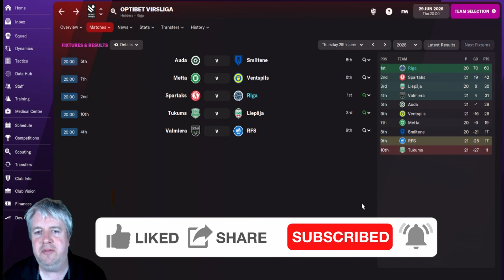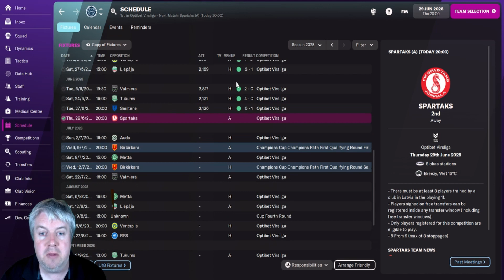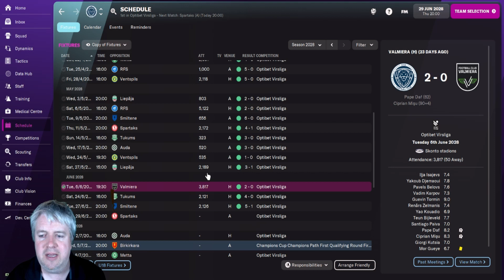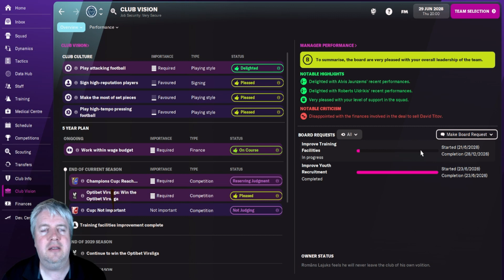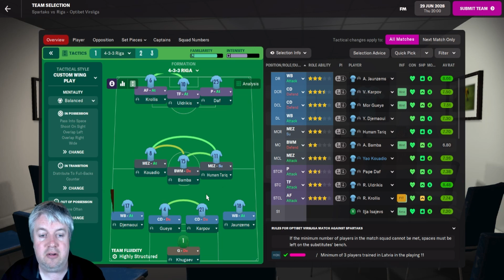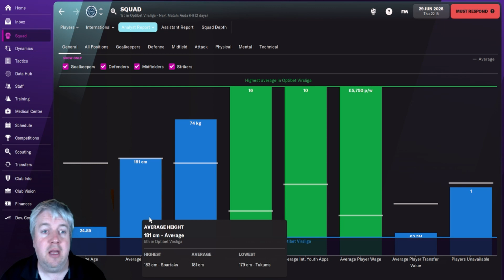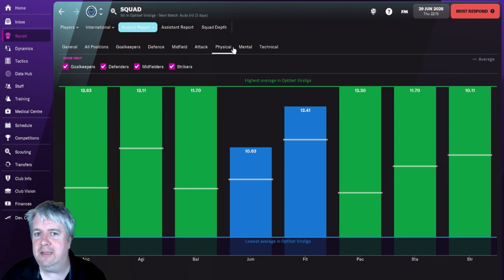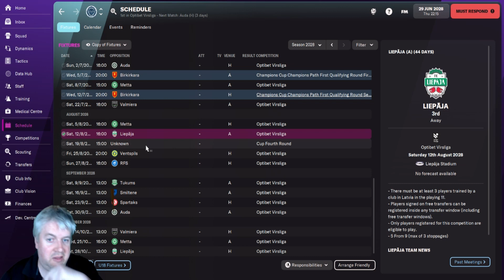The Latvian Job - FM22 - Riga FC - Season 8 - Episode 2 - Infrastructure Improvements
Another great start to the domestic season, and that includes losing half the squad again to the dreaded Baltic Cup. Today we return to play 2nd places Spartaks, and report on some upgrades to our training facilities and youth recruitment.